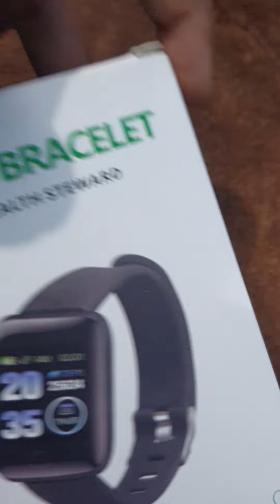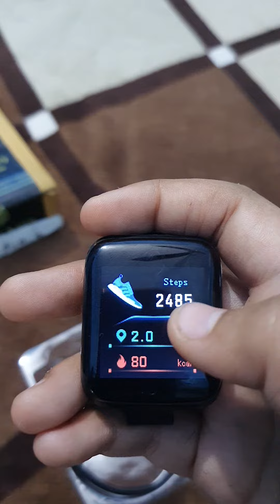opening of new watch